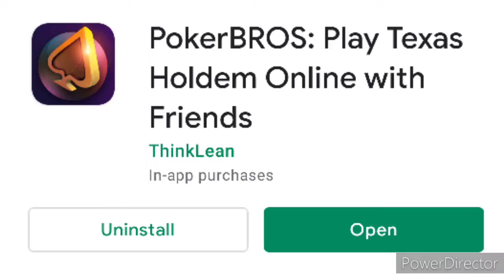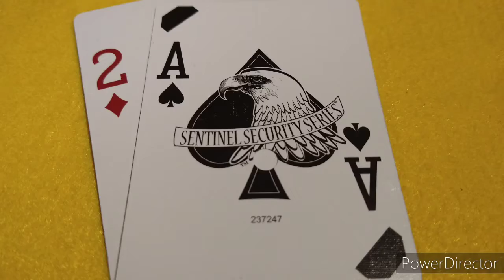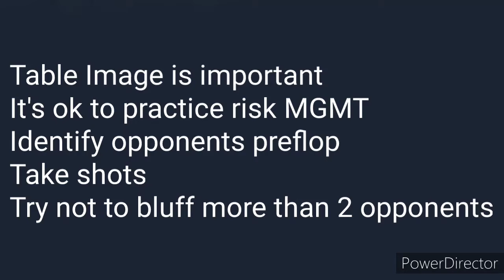Poker Hand Review 1010XL Lesson 5